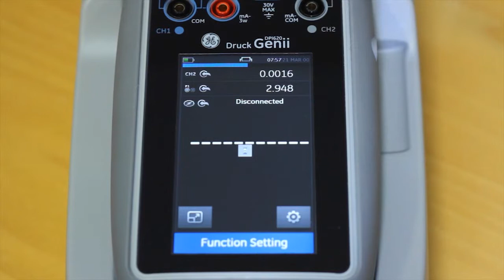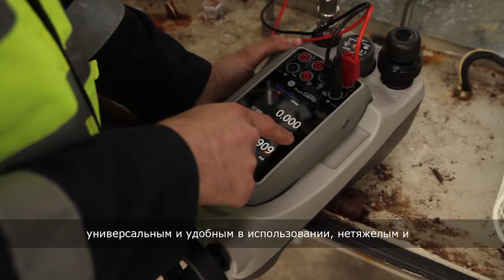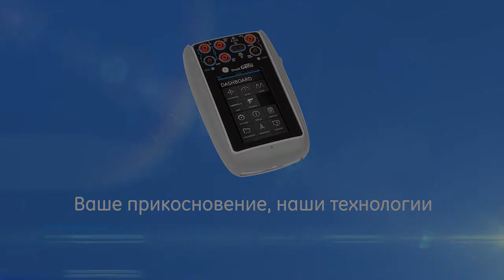DPI 620 Genii портативный калибратор с интуитивно понятным сенсорным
Новый DPI 620 Genii предоставляет вам современные средства калибровки, коммуникации и интеграции данных с помощью интуитивно понятного сенсорного интерфейса, позволяющего сделать рабочий процесс быстрым и эффективным.